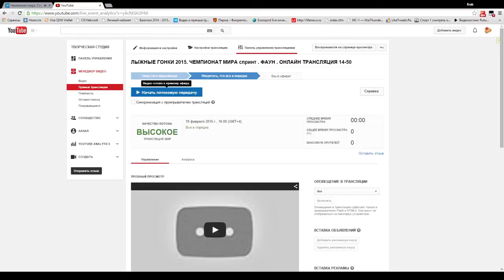ЛЫЖНЫЕ ГОНКИ 2015 ЧЕМПИОНАТ МИРА КВАЛИФИКАЦИЯ ЖЕНЩИНЫ ФАУН ОНЛАЙН ТРАНСЛЯЦИЯ